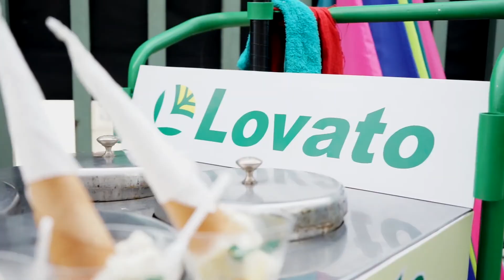Lovatofest 2019 en Daule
Un resumen de nuestro lovatofest en nuestro local de Daule